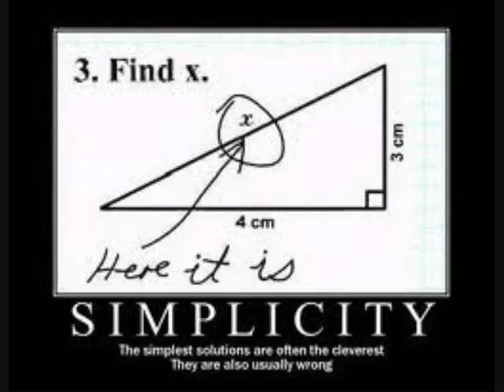Blitzkrieg!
My little documentary for history class about the German's Battle Tactics, Blitzkrieg.